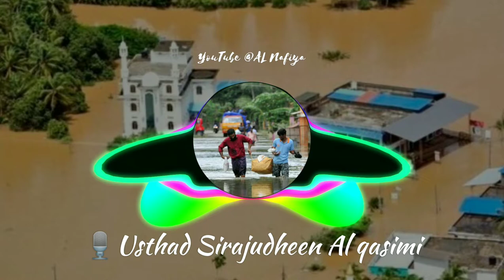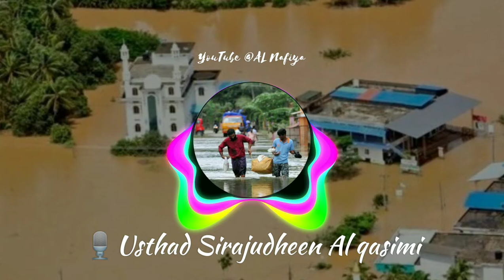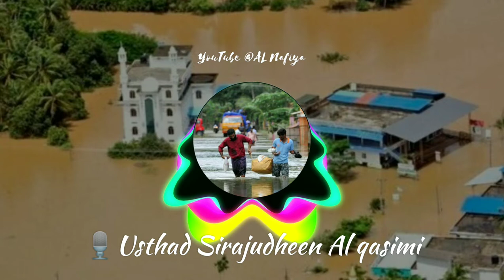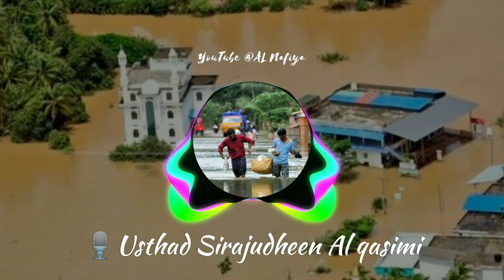ᴘʀᴀᴋʀᴛʜɪ ᴅᴜʀᴀɴᴛʜᴀᴛʜɪɴᴛᴇ ᴋᴀʀᴀɴᴀᴍ